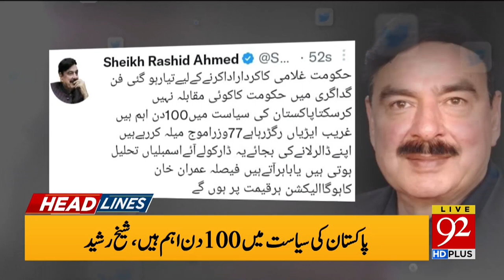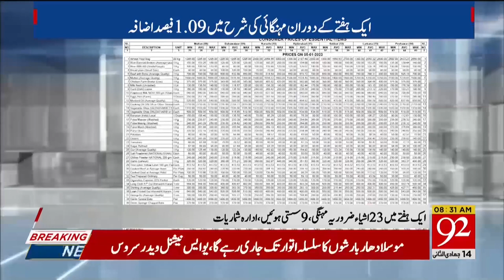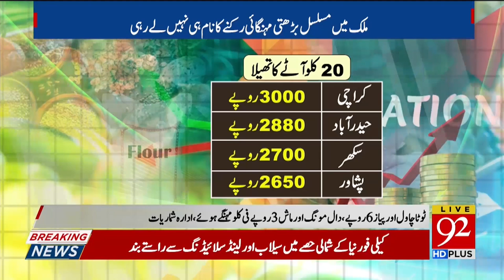Imran Khan Aur Pervaiz Elahi Aamne Samne | Headlines | 10:00 AM | 07 January 2023 | 92NewsHD